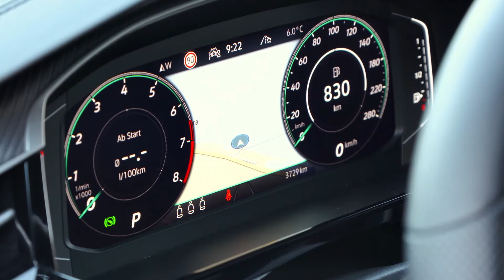2021 Volkswagen Ar­teon Shoot­ing Brake R-Line || Interior & Design features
New VW Ar­teon Shoot­ing Brake R-Line 2021 - interior, exterior and driving.

2021 Volkswagen Arteon Shooting Brake, Interior VW Arteon Shooting Brake R-Line 2021, VW Arteon Shooting Brake R-Line 2021 model, 2021 Volkswagen Arteon Shooting Brake R-Line.